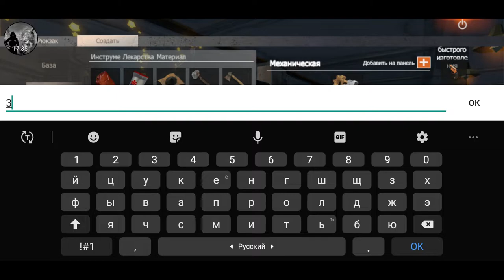Дюп ящиков с читерской тачкой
Last Island of Survival Unknown 15 days – мобильная многопользовательская онлайн-игра на выживание с открытым миром. Цель игры – пойти на все ради победы: собирать и красть материалы, чтобы продержаться как можно дольше во время последнего дня на Земле. Игрокам предстоит справиться с голодом, жаждой и болезнями на закате человечества. В противном случае гибель неминуема. Однако главную угрозу представляет не враждебная природа, а другие игроки, поскольку игра является исключительно многопользовательской. В схватках используется как огнестрельное, так и самодельное оружие. В целях защиты игроки могут строить базы и укрепления, играть с друзьями или объединяться в кланы, чтобы повысить свои шансы на выживание. Центральным событием игры являются набеги. Крупные кланы совершают их чаще всех. Ваша главная цель – выживание.